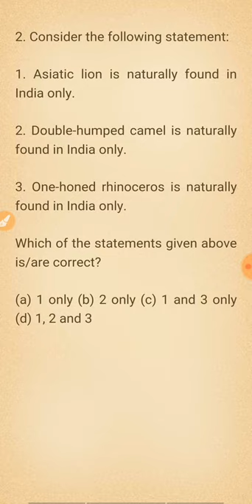1. Asiatic lion is naturally found in India only. 2. Double-h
2. Consider the following statement:
1. Asiatic lion is naturally found in India only.
2. Double-humped camel is naturally found in India only.
3. One-honed rhinoceros is naturally found in India only.
(a) 1 only (b) 2 only (c) 1 and 3 only (d) 1, 2 and 3